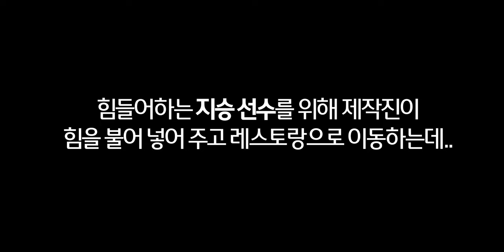[웰뱅피닉스] ‘허세킹’ 당구선수 한지승의 블루원 리조트 호캉스 V-LOG｜공때리는언니, 서한솔, 김예은, 강민구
☆ 본 컨텐츠는 블루원 리조트로부터 장소 등을 지원 받아 제작되었습니다. ☆

웰뱅피닉스 내 독보적 허세킹 한지승의 좌충우돌 V-LOG!
한지승 블루원 리조트를 매입 하려하다?!
과연 경주에서 어떤 일이 벌어졌을까?
그리고 급등장하는 블루원 엔젤스 구단주 윤재연 대표님과
강민구, 서한솔 선수까지 등장! 꿀잼 V-LOG 보러 가보실까요?